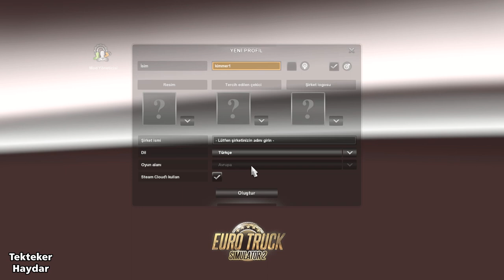ETS2 1.35 - DX9 - DX11 - Slovakia Map by Kapo944 (SVK Map) Ölçek: 1:6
ETS2 1.35 - DX9 - DX11 - Slovakia Map by Kapo944 (SVK Map)
Gerekli DLC'ler
-East
-North
-Italia
-France